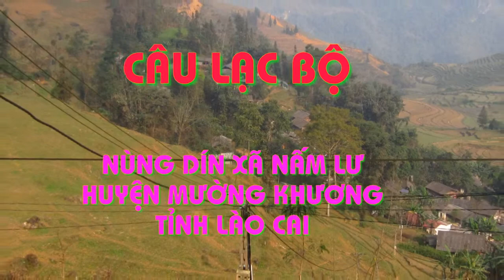80- Hát Nùng